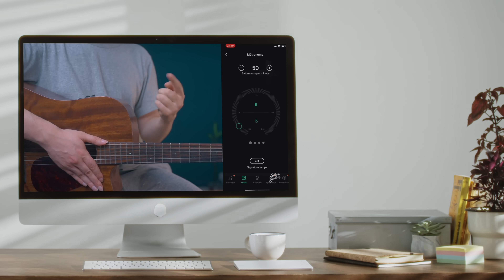Si quelqu'un vous manque, jouez ça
✨Totalement débutant ? Commencez avec ma méthode OFFERTE

Tuto guitare

Intro : 00:00
Partie 1 : 00:23
Démo partie 1 : 05:21
Partie 2 : 05:41
Démo partie 2 : 08:06
Partie 3 : 08:25
Démo partie 3 : 11:54
Rythmique : 12:16